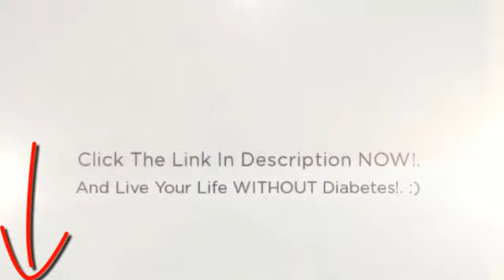Natural Diabetes Cure - Cinnamon For Diabetes Treatment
◄◄ THE ONLY NATURAL TREATMENT FOR DIABETES THAT REALLY WORKS!!!

Expert Author S Kennedy

A natural diabetes cure that is beneficial for diabetes treatment is cinnamon. This wonderful spice has many uses, but the most important is the healing power it has for diabetics. Cinnamon (Cinnamomum zeylanicum) is native to Sri Lanka and dates back in Chinese writings to 2800 BC, it is still known as 'kwai' in the Chinese's language today.

Cinnamon is a spice that is obtained from the inner bark of the tree known as Cinnamomum. As mentioned before, Cinnamon trees are native to South East Asia, however it did have some mysterious origins in Europe until the sixteenth century.

Following are a few natural diabetes cure benefits on how cinnamon is good for diabetes treatment:

    Cinnamon is especially beneficial for people with diabetes, it can help with the regulatory effect on your blood sugar
    Cinnamon can lower your LDL (the bad one) cholesterol, simply add ½ teaspoon to your cereal, or drink
    Cinnamon is a great source of iron, fibre, calcium and manganese
    Cinnamon is a natural food preservative as it is able to inhibit food spoilage and bacterial growth in food
    Cinnamon can stop the excessive spread of cancer cells in lymphoma and leukaemia
    The smelling of cinnamon can increase cognitive function and memory
    A simple recipe of cinnamon powder mixed with one tablespoon of honey each morning before breakfast can be very beneficial in the relief of arthritic pain
    Cinnamon has the ability to balance your blood sugar and helps to lower your cholesterol

This wonderful spice is a natural diabetes cure as cinnamon has shown in studies that is can actually make your cells more responsive to insulin, which of course will allow you to have better control of your blood glucose.

Following is a list of the benefits of cinnamon:

    The reduction of blood sugar, cholesterol and triglyceride levels by as much as 20%
    Is a great treatment for diarrhoea
    A great remedy for cold feet and hands
    Cinnamon is mainly used as a carminative additive to herbal prescriptions
    It is very useful in dyspepsia with nausea, flatulent dyspepsia, intestinal colic and the atonic digestives that are associated with colds and debilitating conditions
    It provides relief from nausea and vomiting, and
    The essential oil of cinnamon has a potent antibacterial, and anti-fungal, and uterine stimulant

Following is a great recipe that is a natural diabetes cure that includes cinnamon that will help with your diabetes treatment:

Cinnamon & Fruit Smoothie

Ingredients:

1 cup of frozen mixed strawberries, blueberries and raspberries

1 large banana

¼ cup of honey

1 cup of skim milk

½ cup of low fat yoghurt, plain or vanilla

2 teaspoons of cinnamon powder

Method:

Place all the ingredients in a blender and process until smooth. Serve immediately.

Cinnamon for diabetes treatment is a natural diabetes cure that should be included in your daily management of diabetes so that you can achieve good health.

diabetes care
diabetes causes
how to treat diabetes
how to prevent diabetes
treatments of diabetes
reverse diabetes
managing type 2 diabetes
diabetes cures
home remedies for diabetes
treatment for diabetes type 1
diabetics
herbs for diabetes
diabetes natural cure
natural diabetes treatment
sugar diabetes
diabetes type 2 treatment
homeopathic treatment for diabetes
prevention of diabetes
type 2 diabetes symptoms
diabetes control